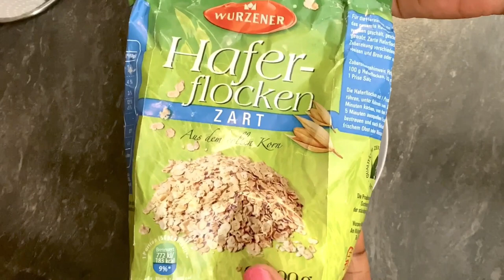PREPPING BABY FOOD 1 TO 2 YEARS /COLLABORATION WITH JACKIE BREHM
welcome to my chanel,In this video its a preparation of babies food ideas from One year to two years and its a collaboration with Jackie Brehm Chanel.

here is the link to Jackie brehm

Ikson - Sunflower